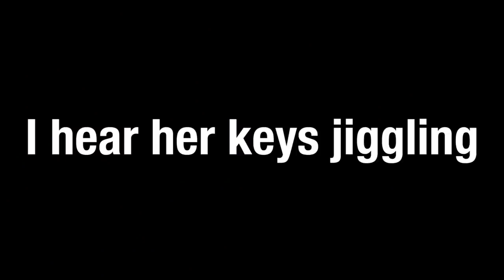Girlfriend Surprises Boyfriend Compilation Long Distance Relationship 6